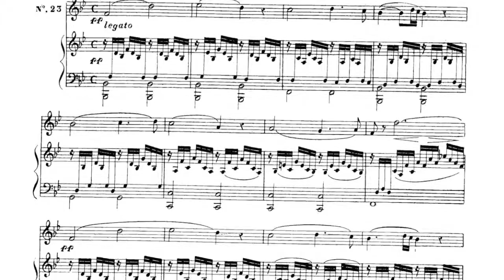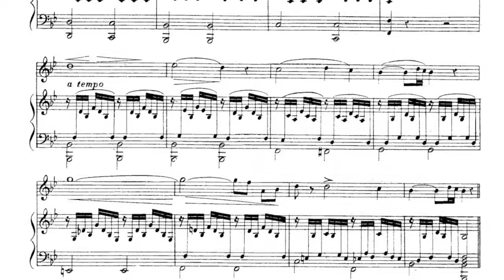Seidler n.23 - Piano & Melody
This is n.23 of Seidler.
It is played with melody for helping singers to study their part in a better way.
Let me know if you have a question or anything else.